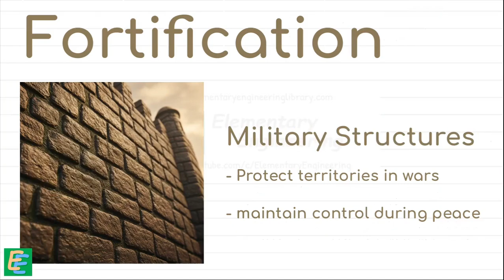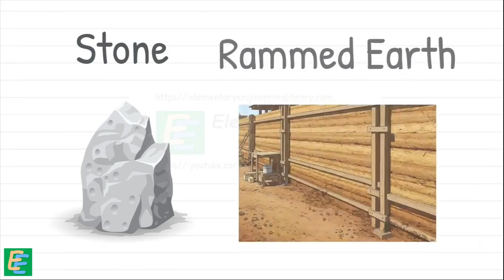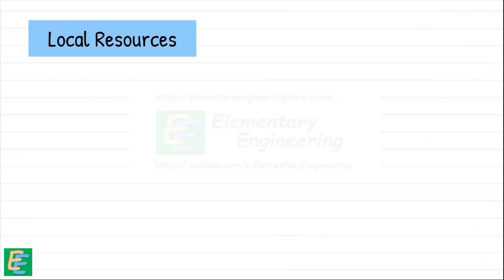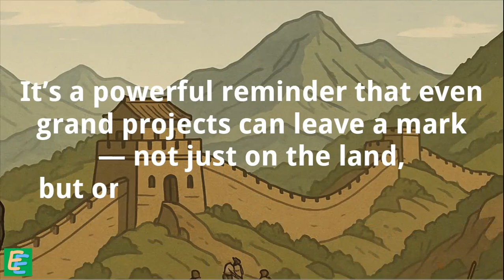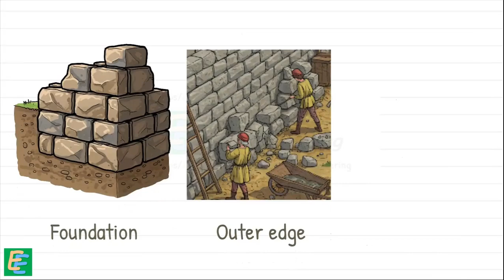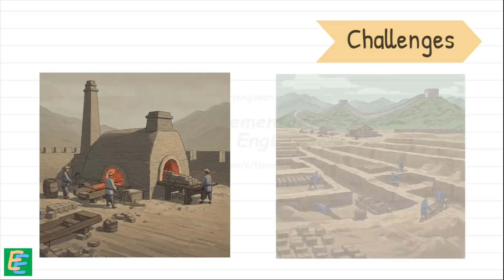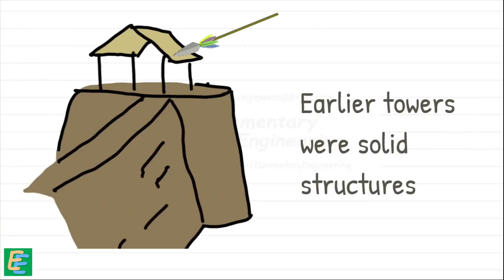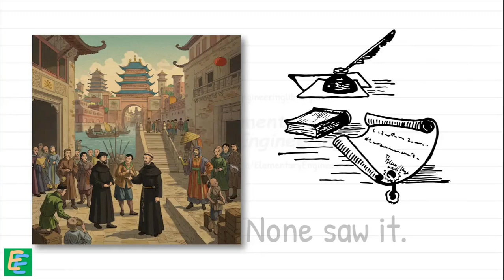The Great Wall of China : Engineered to Last Centuries | Engineering Marvels of the World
Chapter - 1 : The Great Wall of China : Engineered to Last Centuries | Elementary Engineering

Explore the Great Wall of China like never before — from an engineering perspective! This beautifully illustrated and deeply researched video unpacks the history, construction techniques, and architectural marvels of one of the world’s most iconic structures.

Learn how ancient Chinese engineers and laborers built a wall that stretches 8,850 kilometers across mountains, valleys, deserts, and seas. Discover the role of Qin Shi Huang, General Meng Tian, and the evolution of the wall through the Ming dynasty, including the use of bricks, stone, and sticky rice mortar.

📌 Topics covered:
Origins and purpose of the Great Wall
Fortification techniques
Engineering innovations
Symbolism and legacy
Why it’s called “The Dragon”

📍 A must-watch for fans of history, engineering, architecture, and Chinese civilization.

Timestamps :
00:00 - Intro
00:19 - Fortification
01:12 - China wall's Length
01:54 - Chinese History
02:13 - Early Construction Methods
02:48 - Qin Shi Huang
03:27 - Challenges
04:05 - Features of Qin Walls
04:45 - Meng Tian
06:30 - Ming Walls
06:50 - Features of Ming Walls
08:00 - Challenges in building stronger walls
09:02 - defensive Features of Min Walls
10:01 - Hollow Watchtowers
11:28 - Length of Min Walls
12:02 - Mystery of Great Wall
12:55 - 7 Wonders of the world
13:05 - Location of The Great Wall
13:11 - The Great Wall and The Dragon